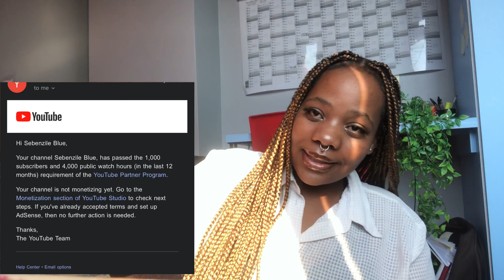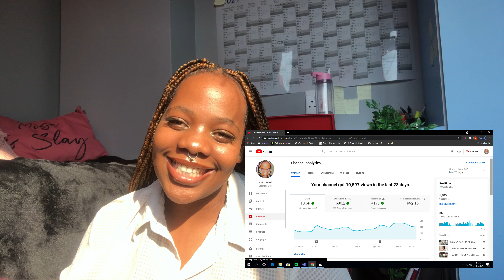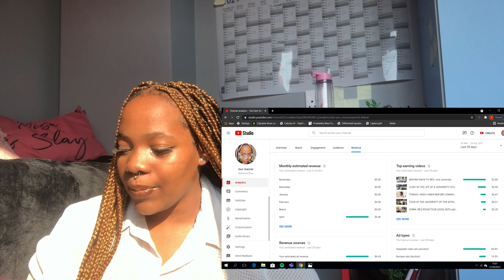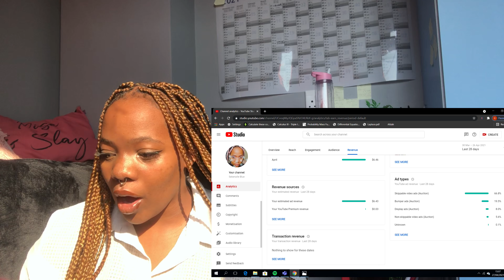I GOT MONETISED ON YOUTUBE!!| my YouTube journey |how much I made in 7 days | SOUTHAFRICANYOUTUBER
USE MY UBER EATS CODE
eats-sebenzilen78ue
Get FREE FOOD, spend R200 but only spay R50 if you use my code. must be first time user